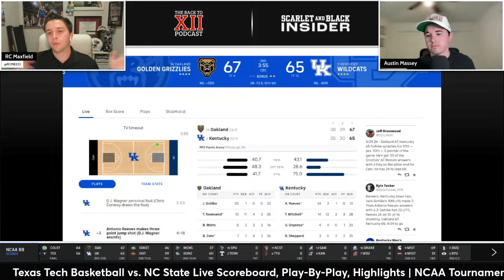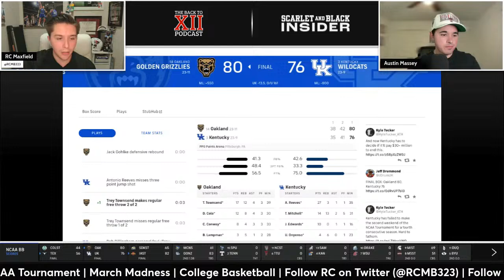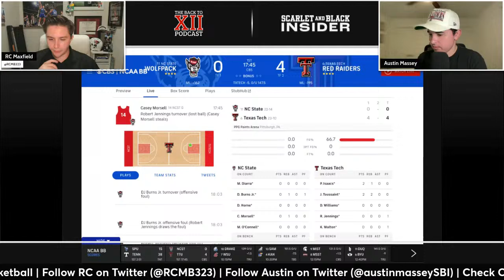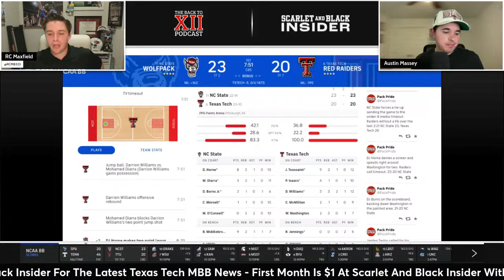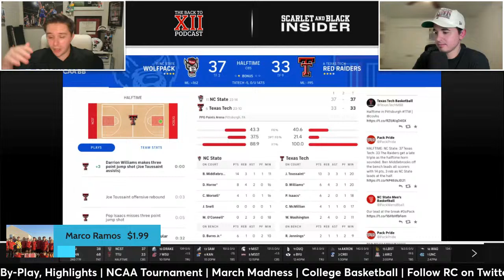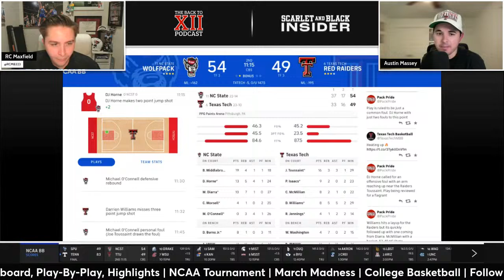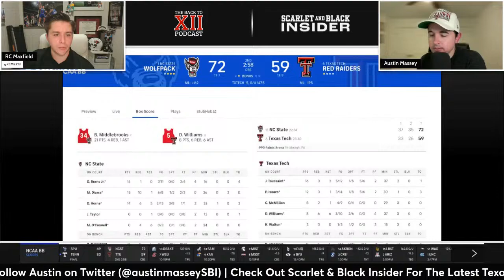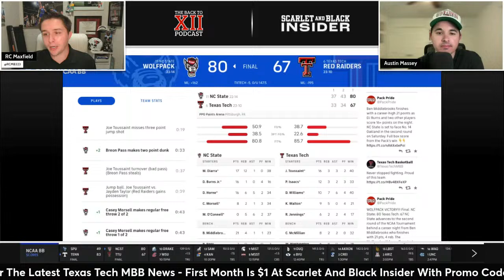Texas Tech Basketball vs. NC State Live Scoreboard, Play-By-Play, Highlights | NCAA Tournament (CBS)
Texas Tech Basketball vs. NC State basketball live streaming scoreboard, play-by-play, and highlights for the NCAA Tournament and March Madness hosted by RC Maxfield and Austin Massey of Scarlet & Black Insider.

Predict it! What’s your score prediction for Texas Tech vs. NC State?

Scene Setter for 6 seed Texas Tech vs. 11 seed NC State:
Where: PPG Paints Arena
Tip-Off Time: Thursday, March 21st at 8:40 p.m. (CST)
How To Watch: CBS & March Madness Live App

Texas Tech MBB Injury Update:
Warren Washington: Head Coach Grant McCasland said in his pregame NC State press conference that Warren is “a game-time decision”. Warren was spotted practicing during the open part of Texas Tech MBB practice in Pittsburgh

Darrion Williams: was one of three Red Raiders (Chance, Darrion and Kerwin) to talk to the media on Wednesday. D5 said, “I expect to play tomorrow”. He much like Warren was spotted practicing for the Red Raiders in the open media portion of practice.

Players To Watch - NC State:
DJ Horne: Wolfpack’s leading scorer. He averages just under 17 points per game and shoots 41.3% from 3. He’s a bucket and a guy that Texas Tech has to know where he is at all times. He makes the Wolfpack’s offense go
DJ Burns Jr.: One of the biggest mismatches in college basketball. He is a really good passer and is comfortable away from the basket and for his size has really good footwork.

Texas Tech 3 Keys To The Game vs. NC State
Key No.1 - P&R Offense
Key No.2 - Win The Rebounding Battle
Key No.3 - 35% From 3

Texas Tech vs. NC State Odds & Prediction:
According to Draftkings, Texas Tech opens as 5.5 point favorites against the Wolfpack
That line has now moved to Texas Tech -4.5

RC’s Prediction
Texas Tech - 77
NC State - 71

Stay in the know on all things Texas Tech and join the fastest-growing Texas Tech community on the Scarlet & Black Insider.

March Madness is here! Get your new favorite Texas Tech shirt at today’s video sponsor, Homefield.

Follow RC on Twitter for more Texas Tech & Big 12 MBB News